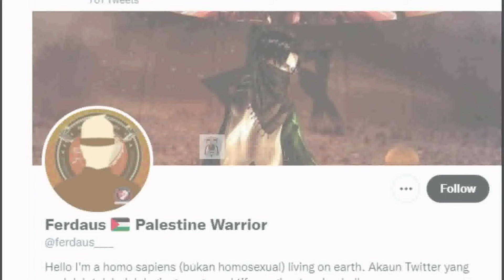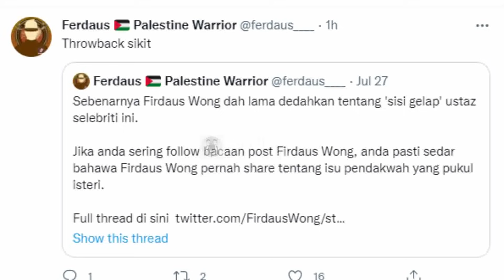FULL VIDEO VIRAL USTAZ EBIT LEW, SEJAUH MANA KEBENARAN AKAN TERUNGKAP????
FULL VIDEO VIRAL USTAZ EBIT LEW, SEJAUH
MANA KEBENARAN AKAN TERUNGKAP?